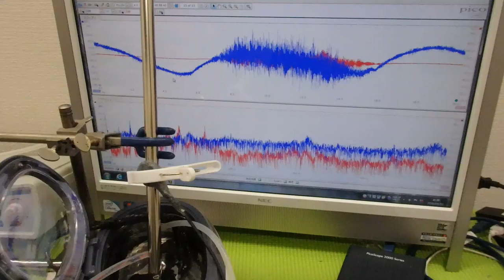メガヘルツの超音波発振制御技術 ultrasonic-labo